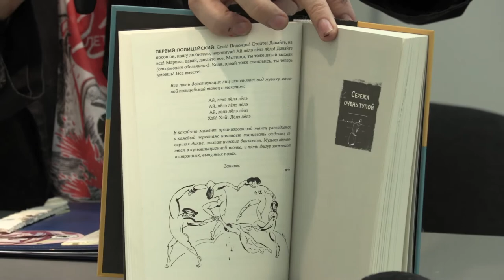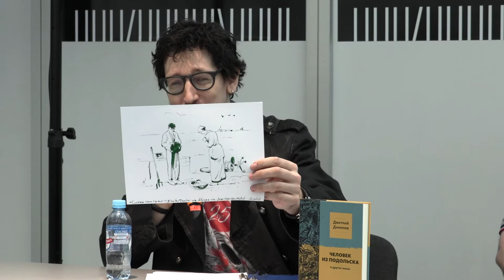20210328 NONFICTION DMITRIY DANILOV CHELOVEK IZ PODOLSKA